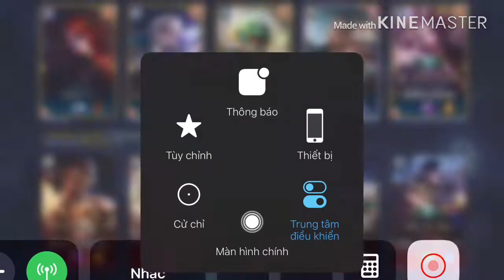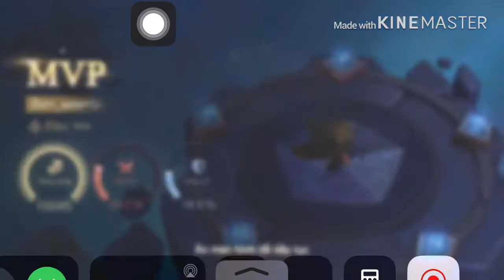Lâu rồi mới lên sóng ae ai còn nhớ mình hông??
Cảm ơn bạn đã xem và ủng hộ mình!